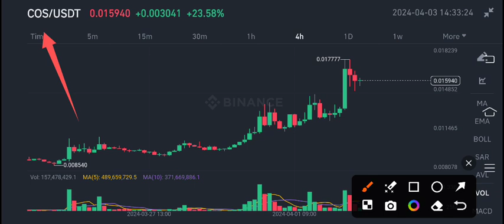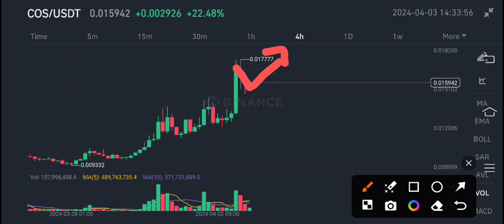COS Coin News Today! Contentos COS Price Prediction